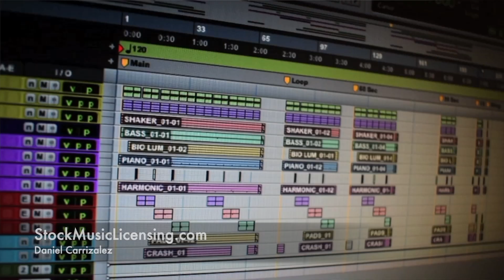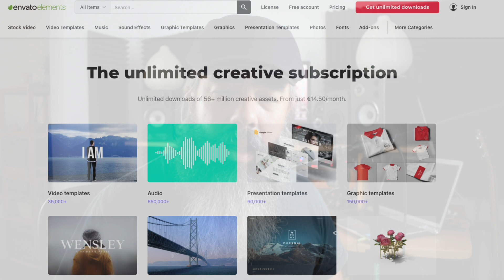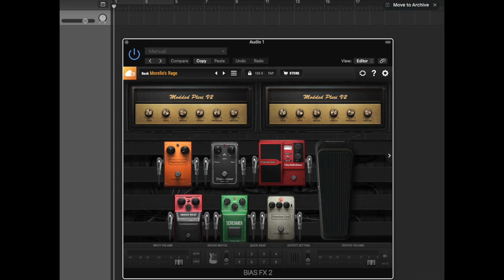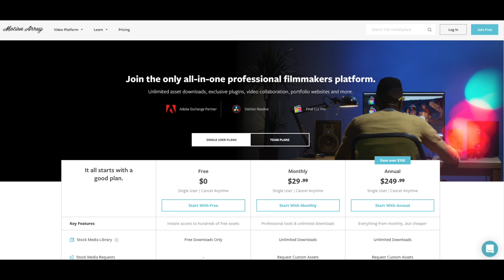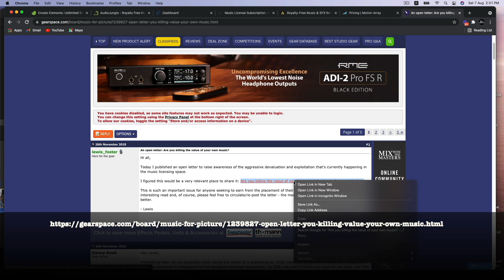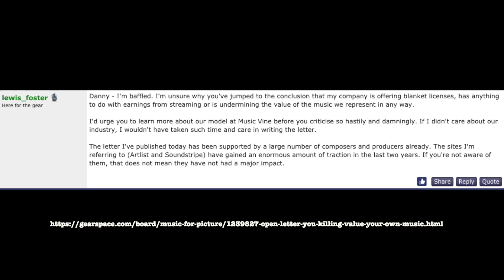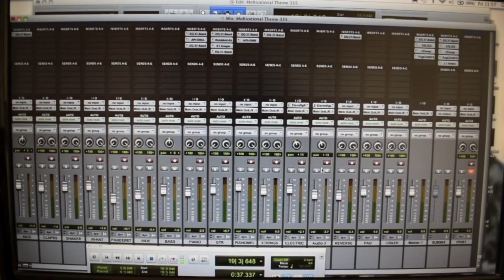Low Summer Sales | StockMusicLicensing.com